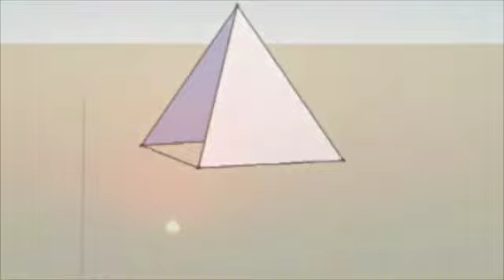Back To The Ship FREE Music Video by Ned Davis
This lush electro-ballad is similar to Radiohead and Peter Gabriel. I love the Grand Piano juxtaposed against electronic textures. Part of the Space Station Delta 99 series , "Back To The Ship" was recorded at Bennett Media Studios, 725 Washington Street in New York City. All vocals, instruments and production by Ned Davis. License this track for your next soundtrack or movie. to learn more.